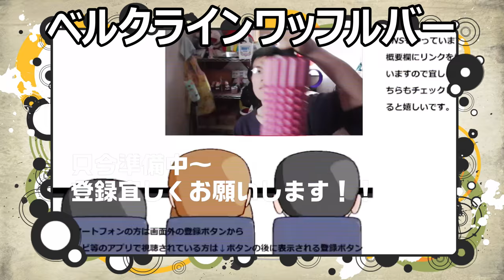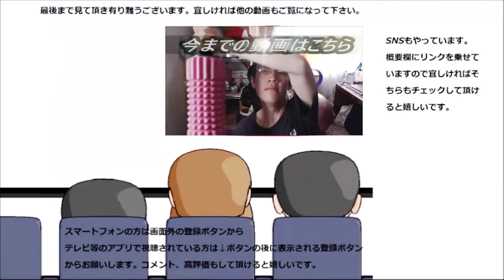ベルクラインというお店の見た目も可愛いワッフルバーを食べてみた。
私の地元にある「ベルクライン」と言うお店に売られていた見た目も可愛いワッフルバーという商品を食べてみました。勿論お味の方も～
贈り物は此方まで↓
〒153-0042